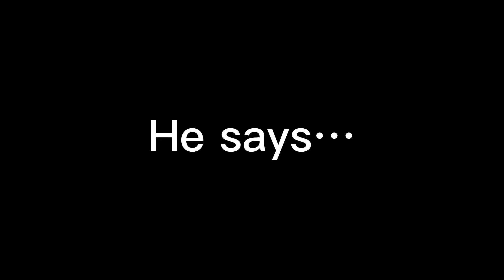We are real and they are not… /Evie angst/ PACF next gen AU ⚠️Flash and glitching warning⚠️